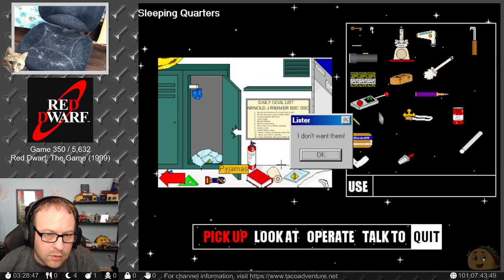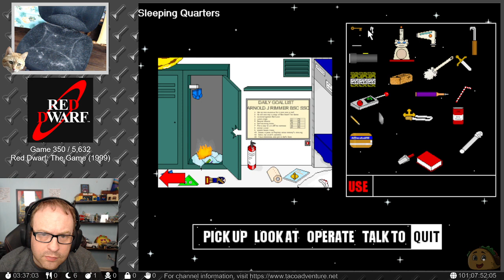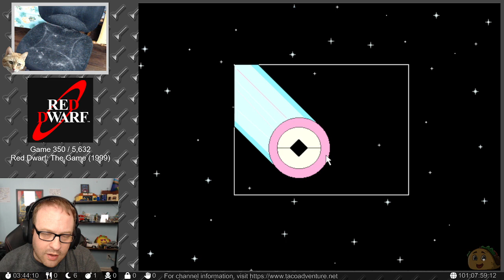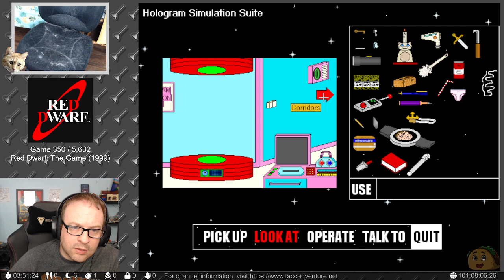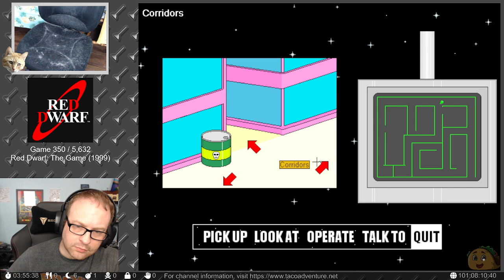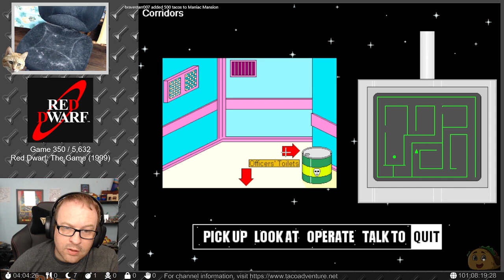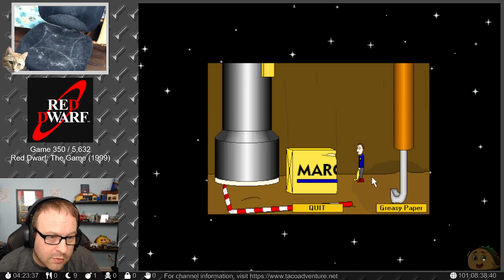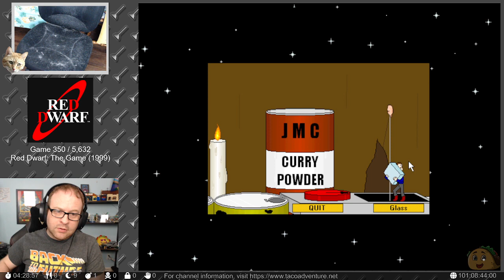Red Dwarf, Part 5 (Final)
This is a fan-made game based on the Red Dwarf TV series created in Visual Basic 3. Kryton, Rimmer, and the Kat have been kidnapped and it is up to Lister and Holly to save them.